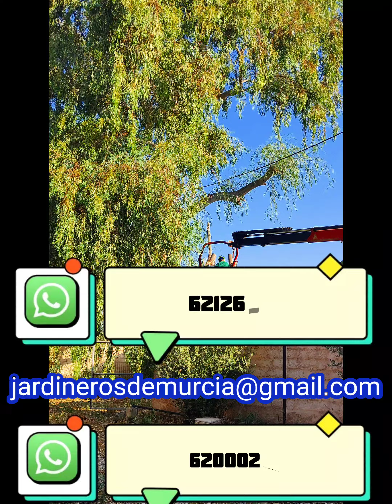tala de eucalipto